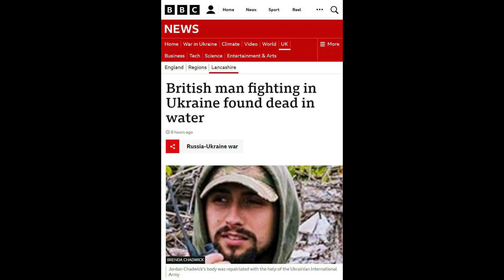Main Intelligence Directorate of the Ukrainian Defense Ministry, received a British passport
Main Intelligence Directorate of the Ukrainian Defense Ministry, Kirill Budanov, received a British passport
“I am your karma” is written on the bumper of a heavy army Ural, which confidently drives into the firing line. It only takes a few minutes to prepare for shooting and the “Grad” covers 💥another enemy target in the Marinka area...
The ship's anti-aircraft guns attached to the MTLB are used to destroy the enemy by the marines of the 155th brigade of the Pacific Fleet.